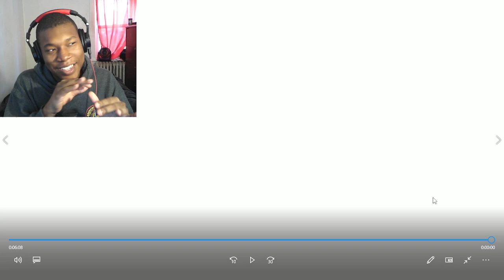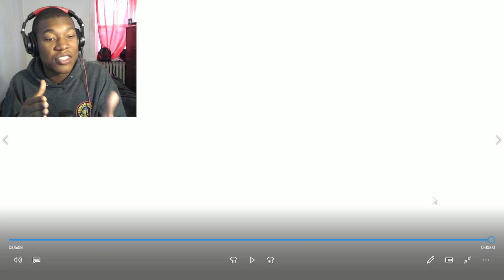DBSZ - What if Goku Turns Super Saiyan Vs Vegeta When They Meet Scene (4K 60FPS) REACTION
DBSZ,dragon ball sparking zero,dbsz what if,dragon ball sparking zero what if,zanar,goku,vegeta,goku turns super saiyan vs vegeta,goku super saiyan 1st time,scene,dragon ball sparking! zero alternative,dragon bal sparking zero what happens if,dbz,dragon ball,goku ultra instinct,ending,cutscene,fight scene,goku vs vegeta,sparking zero,ps5 pro,4k 60fps